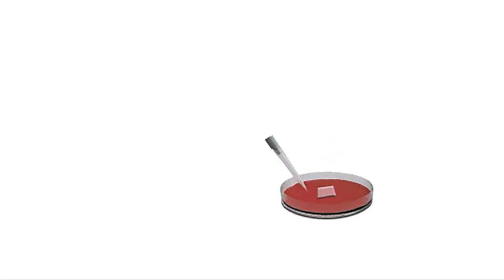Procedimiento para reparar el cartílago de rodilla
Al hacer una biopsia del cartílago, el cirujano define el tamaño del daño. Se adhiere con pegamento de fibrina una plantilla o especie de lámina estéril con el tamaño real para curar el cartílago.